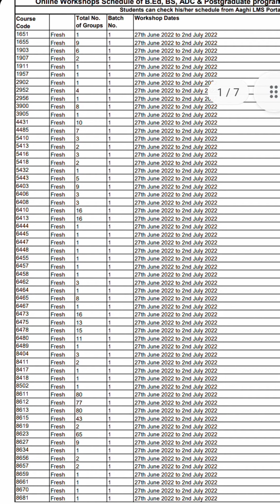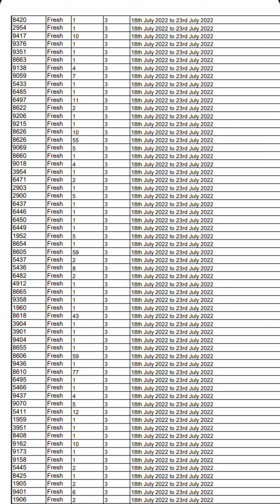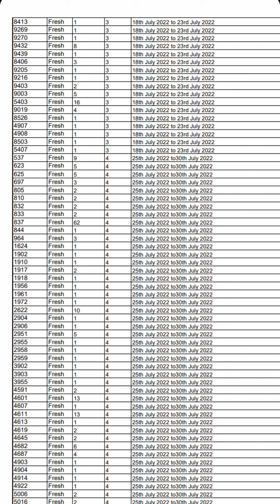AIOU ,,,Online schedule of B.Ed,BS,ADC & postgraduate program 2022#aiou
aiou online schedule 2022